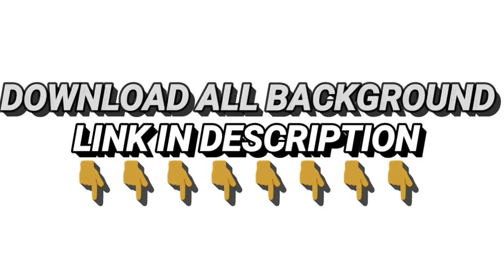Movie Poster New backgrounds zip file 2019, Download movie poster png background for picsart